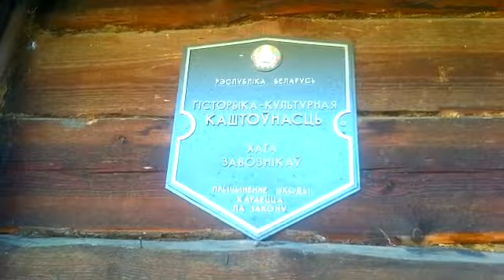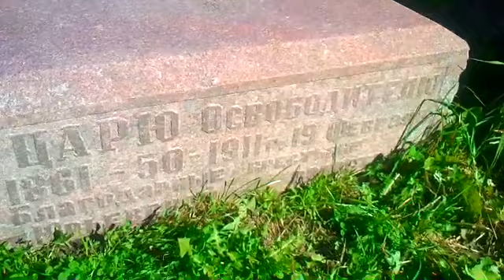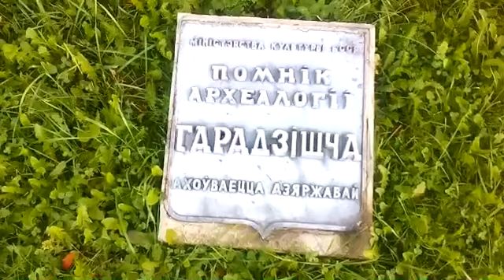Путешествие из Изяславля в столицу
Видеоподкаст к блогу о беге... /
            Приключение?  -- Несомненно.
Это было настоящим штурмом крепостного вала. Он возвышался высоко-высоко надо мной и, казалось, смеялся. А я весь в колючках и паутине, в мокрых кроссовках, цепляясь за высокую траву, карабкался и карабкался вверх. Ведь там за этим укреплением меня ждала седая история, которой более 1000 лет...
     Заславль — летописный Изяславль, Ижеславль, Жеславль. Согласно летописным преданиям построен в конце X века киевским князем Владимиром Святославовичем, который отдал его жене Рогнеде и сыну Изяславу...
     На площади в квадратный километр столько старинных каменных артефактов!
Заславское замчище, Спасо-Преображенская церковь (бывший кальвинистский сбор), каменный крест, костёл Рождества Девы Марии...
      После коротенького пробега по достопримечательностям старинного городка предстоял еще долгий путь домой. Бежать предстояло по новому маршруту. Исследовать высмотренную мною просеку.
Впрочем, как всегда в путешествии бывают и неожиданности. Вот и сегодня, лесная просека, которая со спутника казалась полностью проходимой, на деле оказалась...
Это была настоящая горная гребенка -- вверх -- вниз... и так много-много раз. Кроме того под ногами была рыхлая пыльная почва...